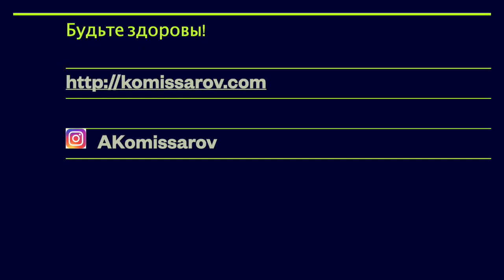Самоизоляция_советы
This video is about Самоизоляция_советы